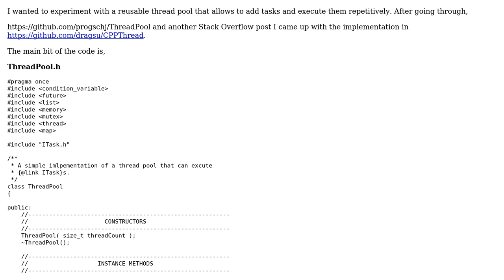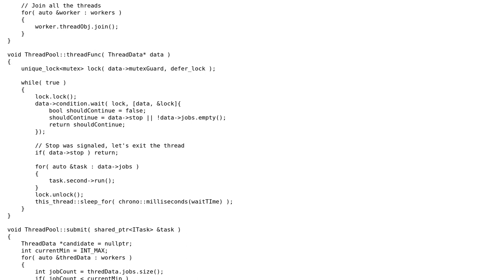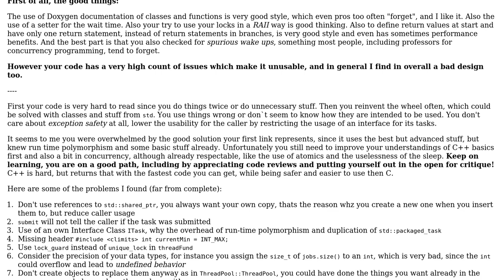Implementing a thread pool for task execution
With thanks & praise to God, and with thanks to the many people who have made this project possible! | Content (except music & images) licensed under CC BY-SA | Music | Images & others | With thanks to user user82039 user Superlokkus user Heslacher and the Stack Exchange Network Trademarks are property of their respective owners. You are responsible for your own actions.